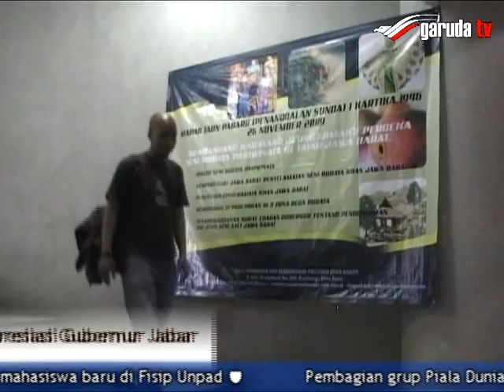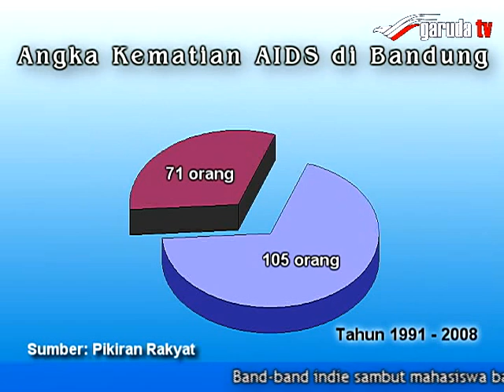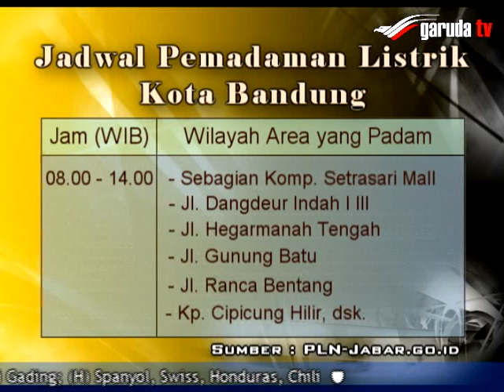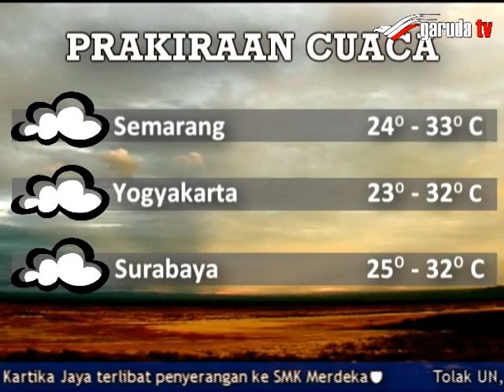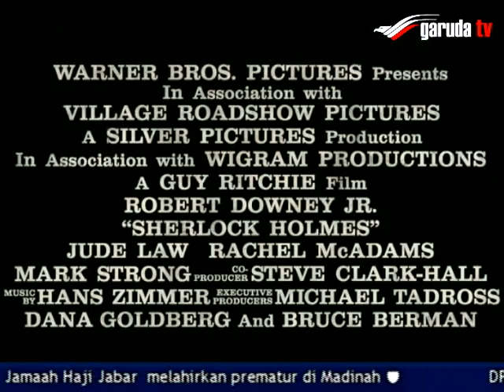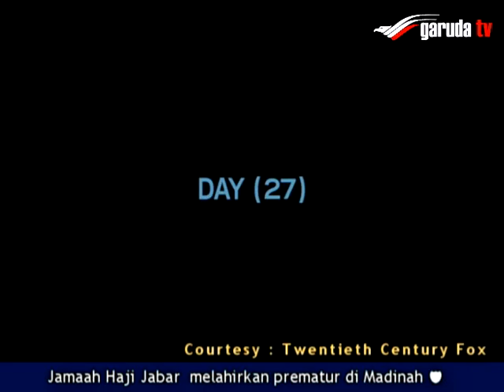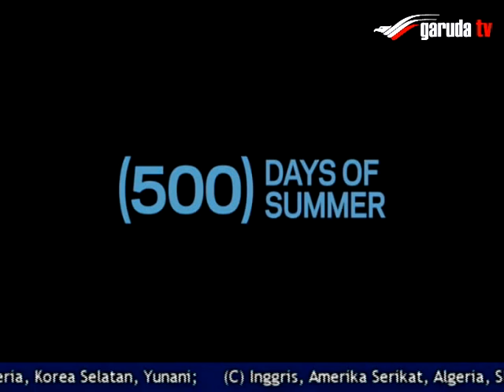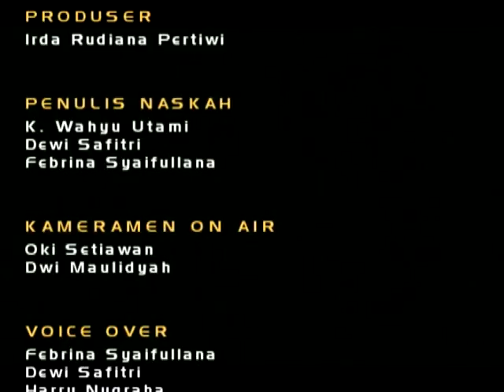BERITA SENJA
Video berita untuk memenuhi tugas mata kuliah produksi siaran televisi.